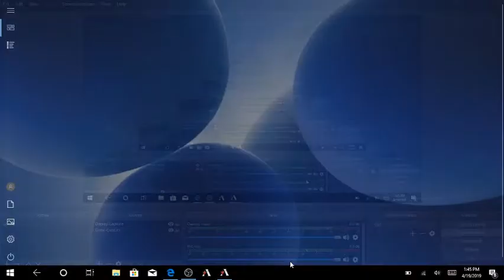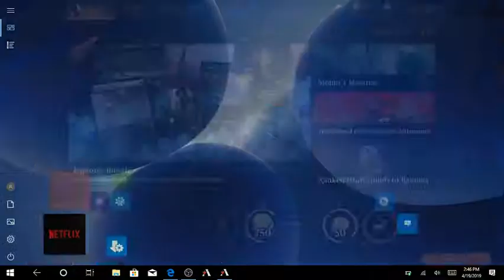Momir's madness MTG Arena